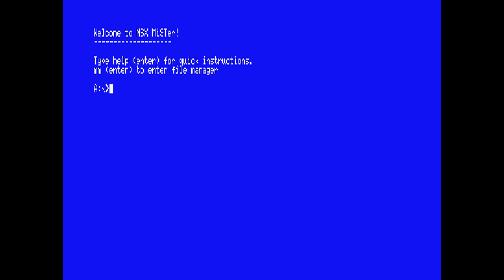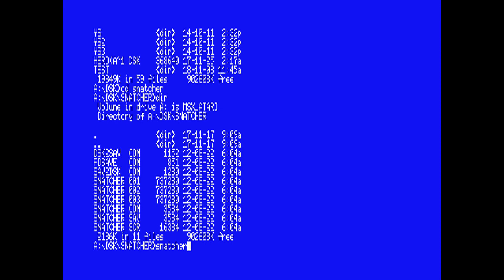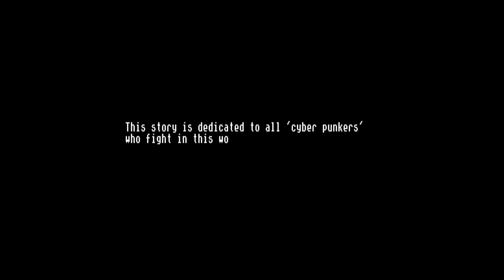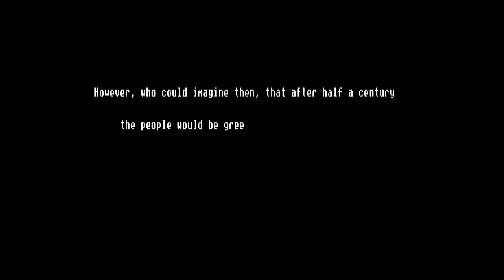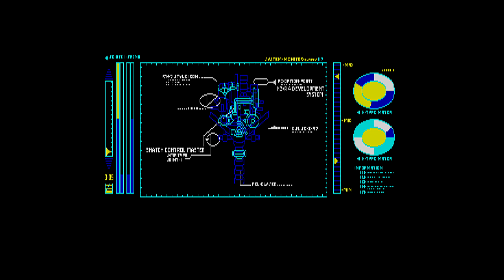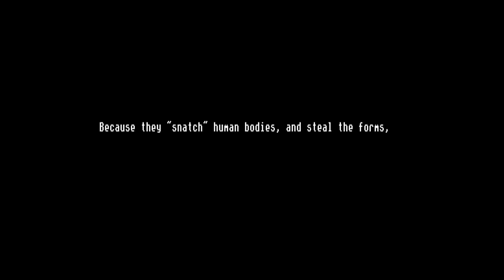MiSTer (FPGA) MSX: Snatcher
Snatcher MSX
MiSTer FPGA running MSX core
MSX_20180520.rbf

Loading Snatcher

Daniel Caetano/Fudeba Soft 2003 created a  Snatcher HardDisk Loader v0.9.9